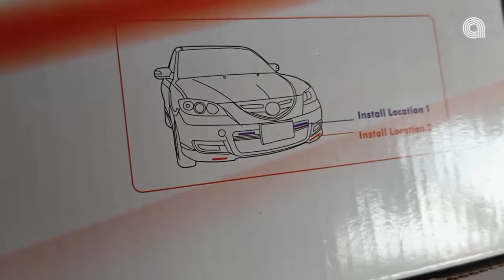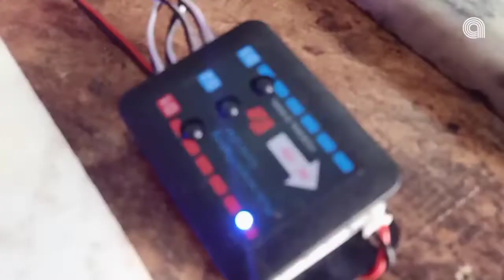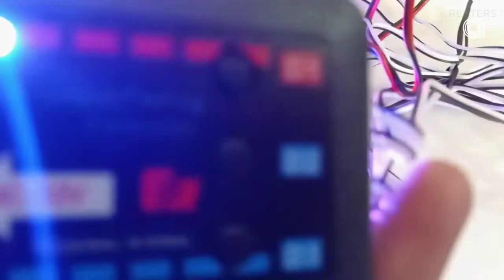Famous Trending Police light for your car ultimate bright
Available for your car
Easy fitting
Available in 1800/- RS
Ultimate bright
Have 10-15 different funtions

If u have any kind of questions ask me in the comment box